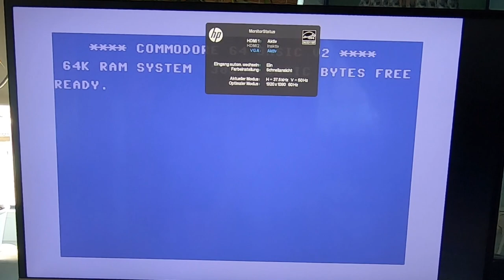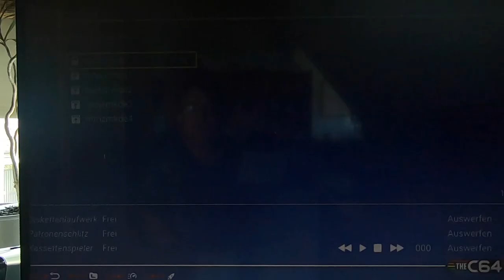Retrospaß: Maniac Mansion (Commodore 64) | 1